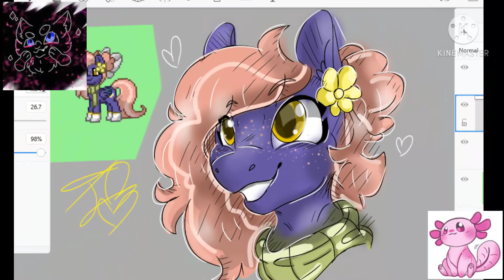My Art Collection PART 1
art created by me
gif created by me

yay
see my stuff ^w^
this is only the recent drawings and a few old ones